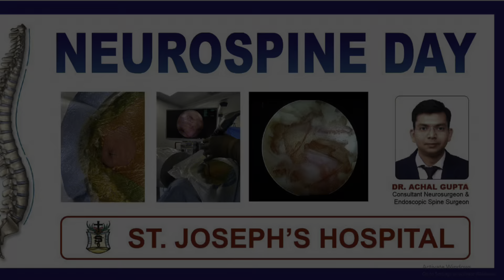Neuro Spine Day 2023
Dr Achal Gupta
Consultant Neurosurgeon and Endoscopic Spine Surgeon
St Joseph's hospital Lucknow

MBBS, DrNB neurosurgery, MNAMS, F.NSSA, OFISS Korea